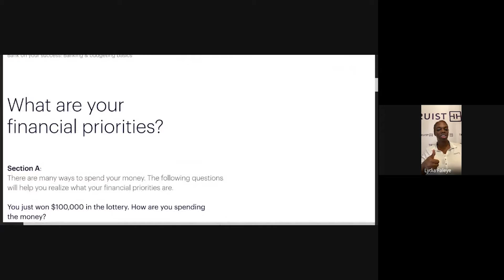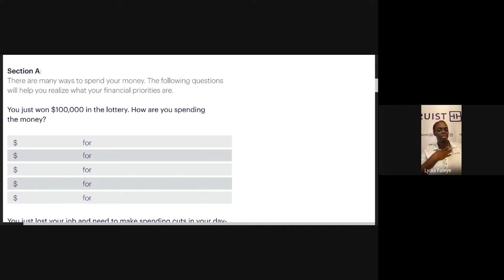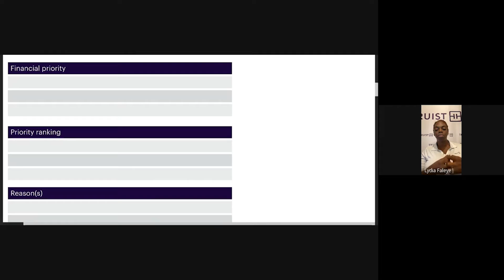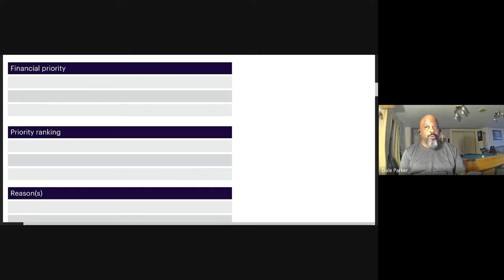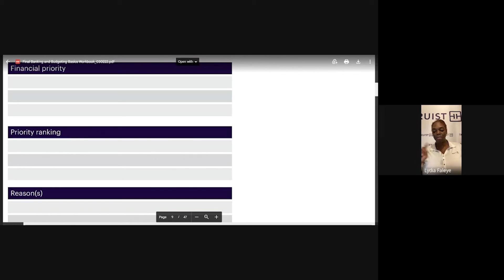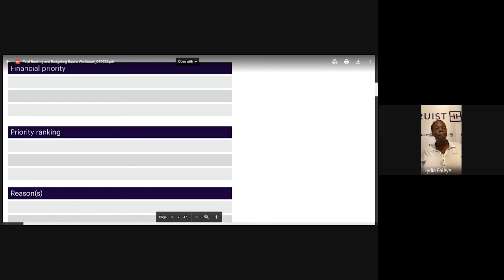Money & Banking - Part 2: Financial Priorities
Get Your Money Right with CROPA Media Presents Money & Banking Workshop Series Part 2: Financial Priorities

Learn the basics of Money and Banking with Dale and Lydia.
*  Tracking Your Expenses
*  Determining Your Disposable Income
*  What Are Your Financial Priorities
*  Setting S.M.A.R.T. Goals
*  Creating Short-Term and Long-Term Financial Goals